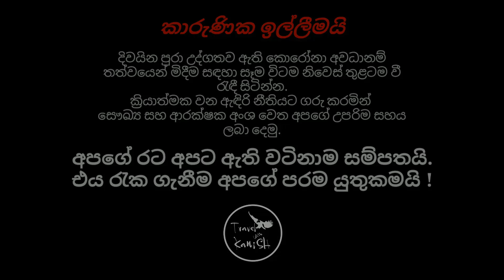Peacock Hill pussellawa - මොණරගලට කැලෑව මැදින් | Monaragala Hike | Secret traveller | Vlog #10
කොවිඩ් -19
නිතරම දෑත් සෝදමු.
නිවසින් පිටතට නොයා ඉමු.
ඔබ ආදරය කරන සියල්ලන් ආරක්ශා කරගනිමු.
නිවස තුලට වී ආරක්ෂාකාරීව සිටීමෙන් සෞඛ්‍ය හා ආරක්ෂක අංශ වලට සහය වෙමු.
කොරෝන පරදවමු.

COVID-19
DON'T GO OUT
WASH YOUR HANDS.
PROTECT ALL YOU LOVE.
HELP HEALTH AND FORCES UNITS BY BEWARE AT HOME.
LET'S DEFEAT THE CORONA.

Peacock hill is a most panoramic mountain in pussellawa. On the top of mountain , you have  able to enjoy with  a nearly 360' view. There are two paths to reach to foot of the mountain.

This video is a must be watch video before you visit peacock hill. We have presented here every details which  we know as we do every video.

Peacock Hill - Google Earth